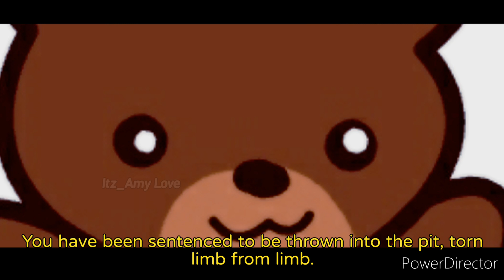How people think kids play VS How they actually play | Attack on Titan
Credits to @funkyfrogbait for the audio and idea!